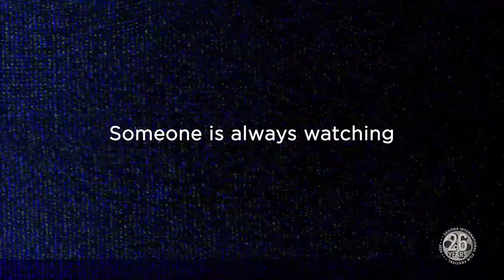RING Interview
Director India Dupre and Editor/Actor Leander Rappmann discuss the film "Ring" and where the story manifested from. A video doorbell spies on a new couple across the hall as their relationship takes a dark turn.